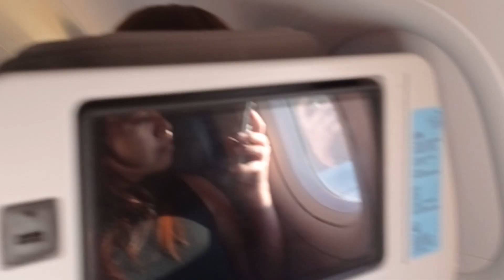Viajamos de Campinas para Fortaleza Ceará